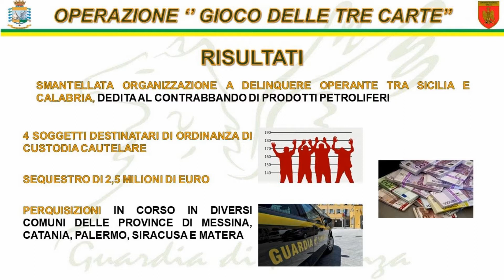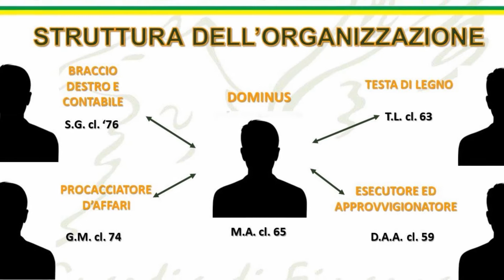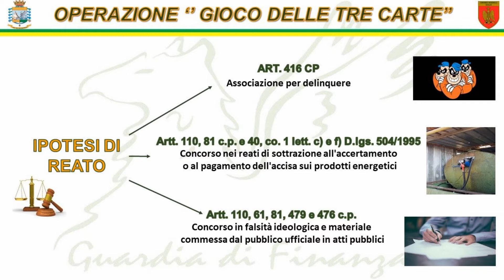ME - CONTRABBANDO CARBURANTI